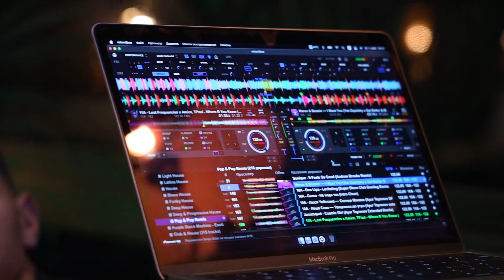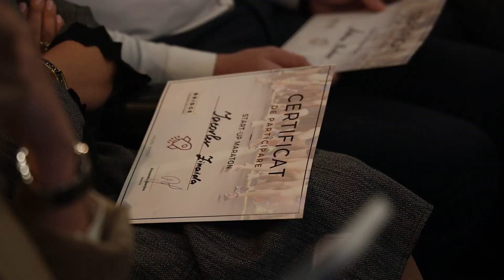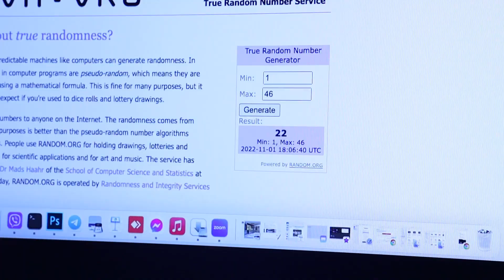Start-Up MARATON cu Alexandru Bordea